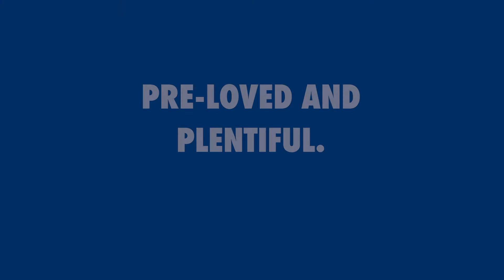2018 Jaguar F-Pace 20d AWD Prestige - 36PU1883-1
Check out this 2018 Jaguar F-Pace 20d AWD Prestige with only 36,263 km on the clock!

We have 70+ gently pre-owned vehicles on the lot available for immediate delivery, including 30+ certified pre-owned Acuras!